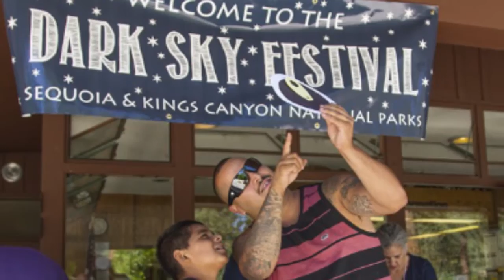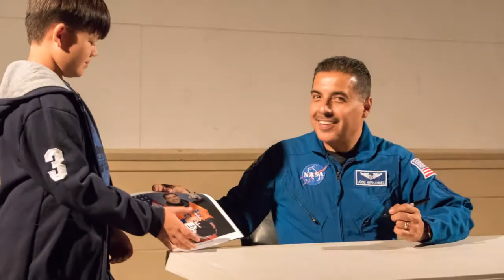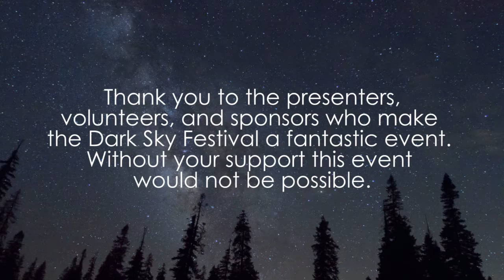Dark Sky Festival- Sequoia and Kings Canyon National Park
Dark Sky Festival 2016- August 5, 6 & 7

The night sky in Sequoia and Kings Canyon National Parks is nationally recognized. Our darkness not only adds to the aesthetic qualities of the wilderness, but is important to the health of our wildlife. As most of the world is faced with the effects of artificial light pollution, the Dark Sky Festival aims to educate visitors about the importance of this park resource and inspire them to take action in their own community. We hope you join us in the summer of 2016 for the third annual Dark Sky Festival and share your passion for the night sky and astronomy during this fun weekend.